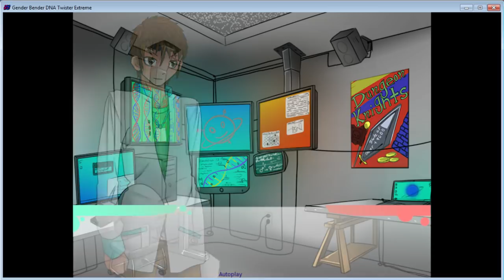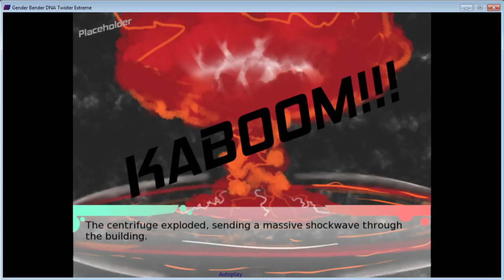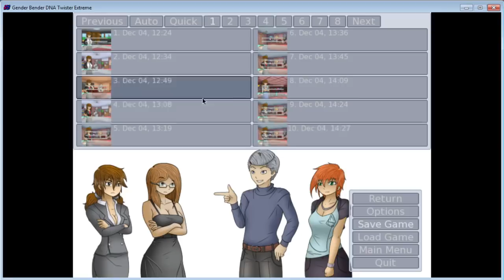GBDNATE Lynn (+and Dina) playthrough part 1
the game is called gender bender dna twister extreme on desura and steam